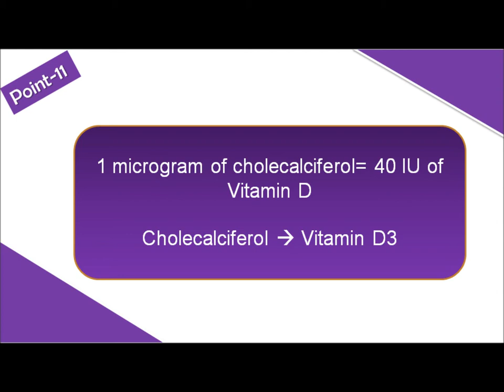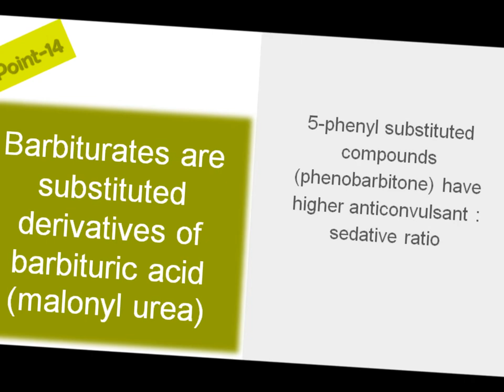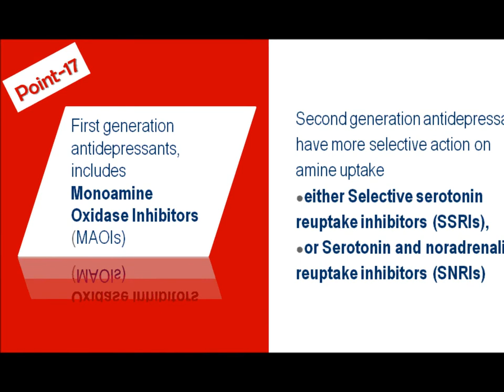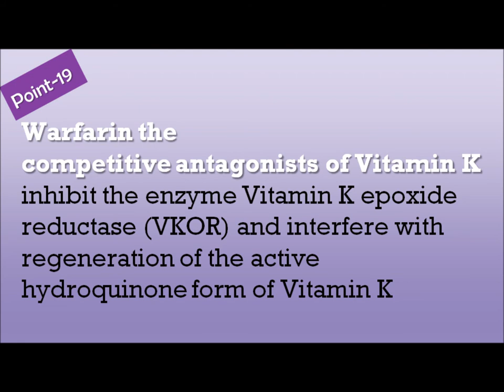Pharmacology made easy part-2 for Pharma students/ KPSC/ PSC/ GPAT/ NIPER/ DI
Pharmacy for all is a knowledge hub for all Pharma aspirants wishing to qualify for GPAT, NIPER, DRUG INSPECTOR, PSC, PHARMACIST and other competitive exams.